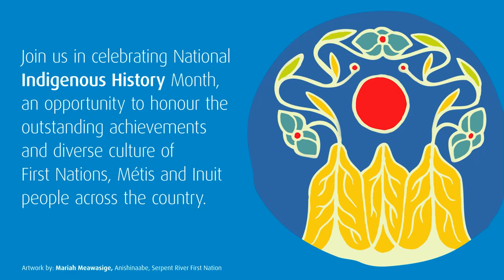Education Days - Storyteller - Michael Kusugak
Michael Kusugak grew up in Repulse Bay, NWT (now Nunavut). During his childhood, his family travelled by dog sled, living a traditional Inuit lifestyle. He is the author of twelve children’s books, including: being co-writer of A Promise Is a Promise (with Robert Munsch).